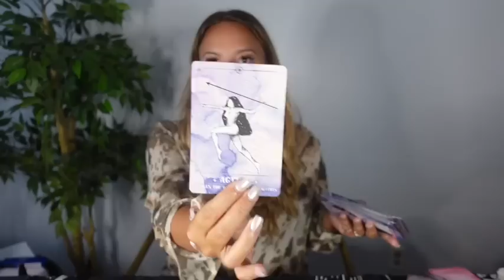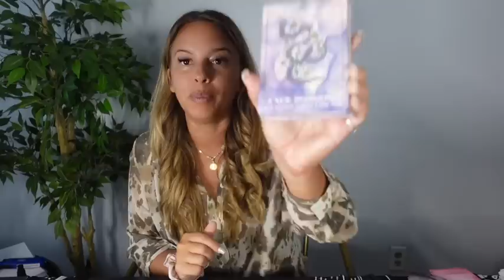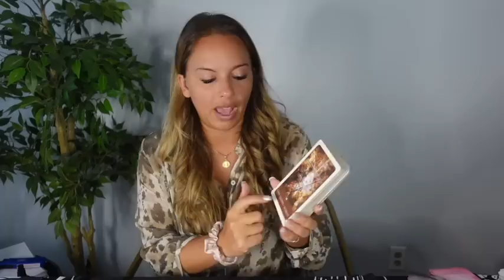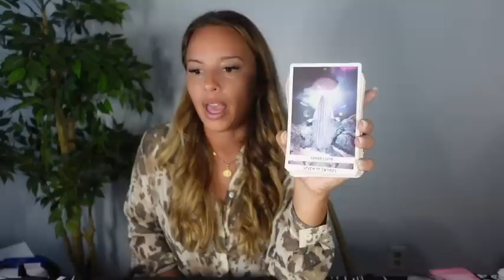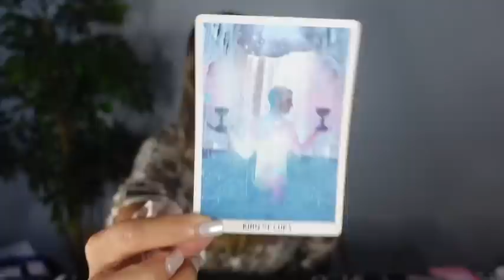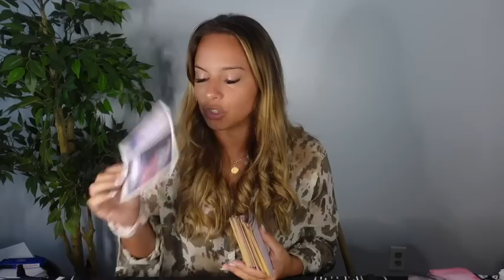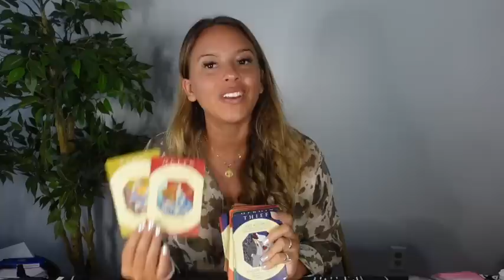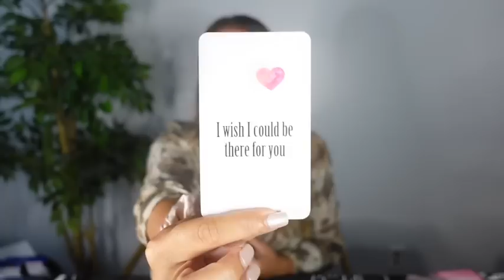SCORPIO ♏️ WOAH! SOMEONE IS GETTING EXPOSED 🐍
All you have to do is:
3. Leave a comment in a video for the current month.

it is a legal requirement that we include a legal disclaimer on this site.

In accordance with the law in several countries, we must point out that all tarot readings given here are for entertainment purposes only, and no guarantee can be given as to the accuracy of the reading. The user is responsible for his/her own life choices and decisions.